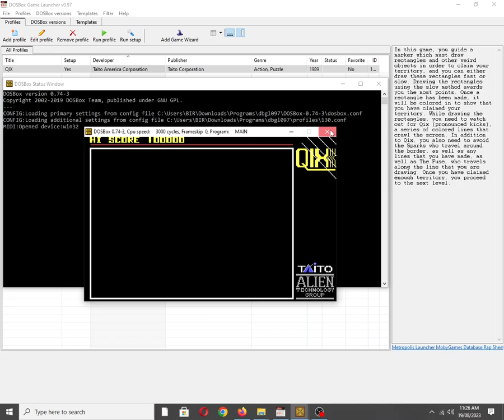QIX [MS DOS] Title Theme on Tandy 3 Voice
Mobygames description:
In this game, you guide a marker which must draw rectangles and other weird objects in order to claim your territory, and you can either draw these rectangles fast or slow. Drawing the rectangles using the "slow" method awards you the most points. Once a rectangle has been made, it will be colored in to show that you have claimed your territory. While drawing the rectangles, you need to watch out for Qix (pronounced "kicks"), a series of colored lines that crawl the screen. In addition to Qix, you also need to avoid the Sparks who travel around the border, as well as any lines that you have made, as well as The Fuse, who travels along the line that you are drawing. Once you have claimed enough territory, you proceed to the next level.

Also available on:
COS.TV: ✅☑✔
Vanillo: ✔☑✅